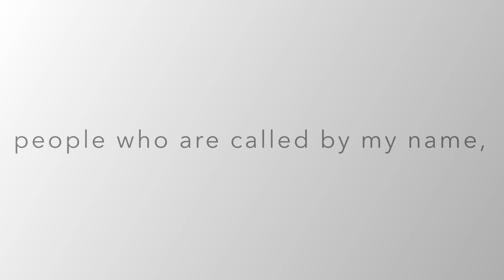Trimming my bonsai trees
Thank you very much. 800subscribers!